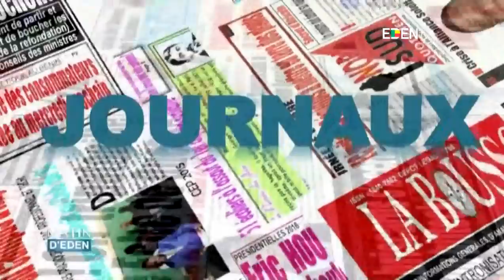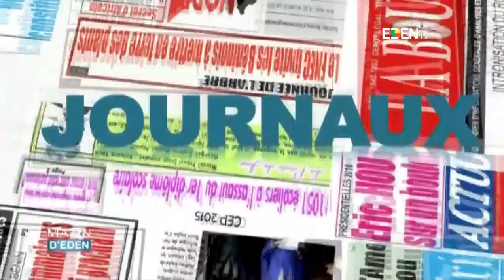LA UNE DES JOURNAUX DU 06/08/2018 Corneille AISSE